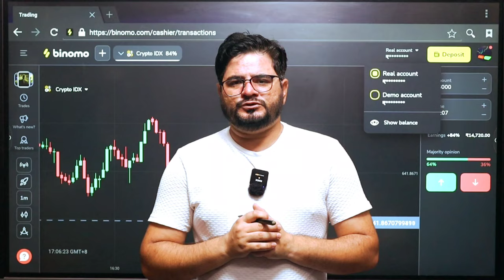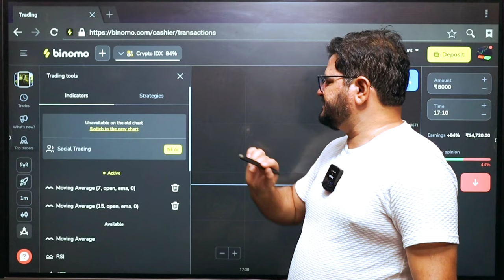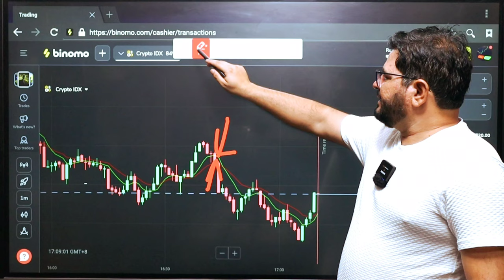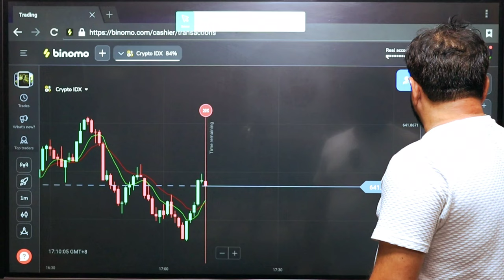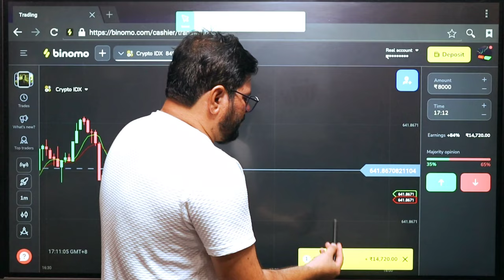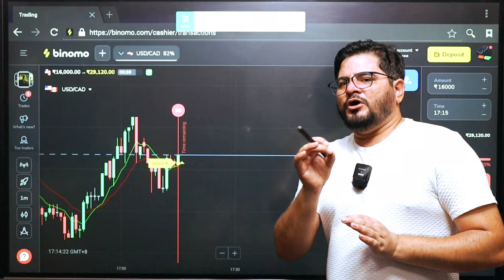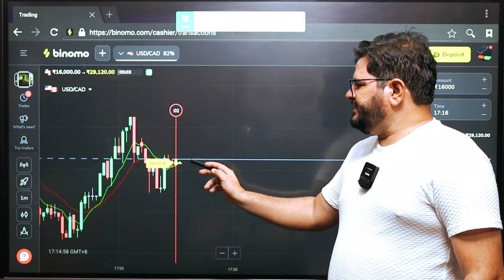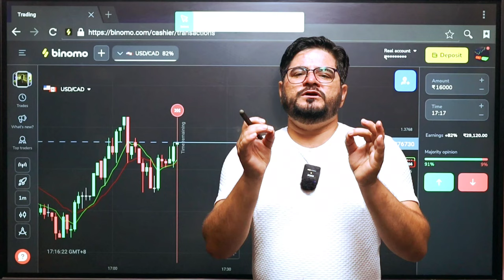Binomo secret trick | Binomo earning trick | Binomo secret strategy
🛑   IMPORTANT  (Risk

                                   Warning)

               ( Can Ignore )

binomo mein kaise trade karen

binomo app how to trade

binomo secret tricks

binomo app best trick

binomo secret strategy

copy trading in binomo

tricks to trade in binomo

binomo mein kaise jite

binomo how to win every trade

binomo trading strategy real or fake

binomo trading strategy kaise khele

how to win trades in binomo

5 sec trading strategy binomo

how to win every binary option trade

trading

forex trader

small account

real account

Demo Trading

Binomo Qoutex

अस्वीकरण

1976, allowance is made `fair` use for purposes

Thankyou 😊

Thankyou 😊